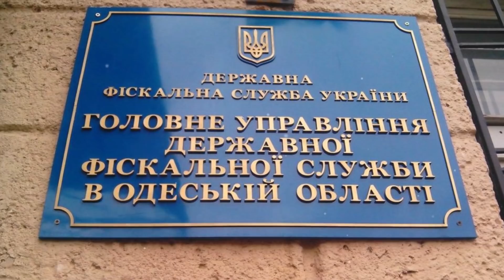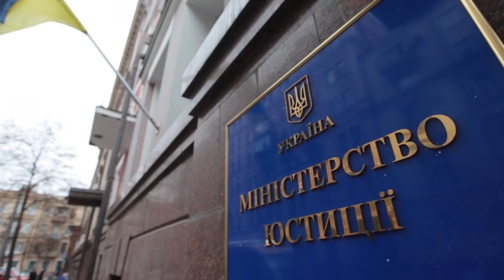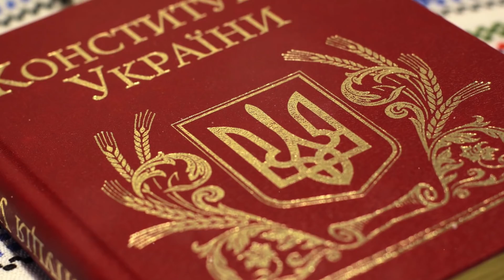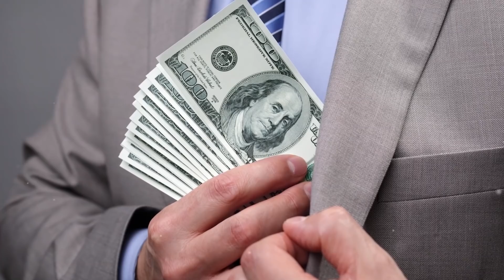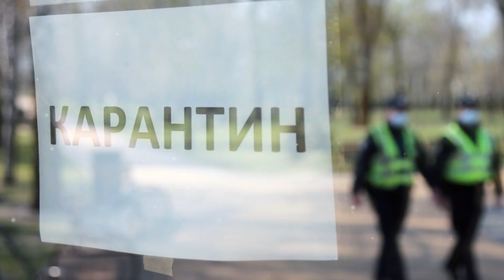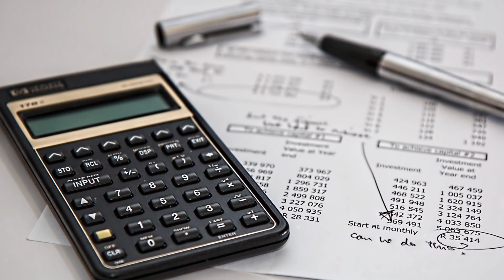Срочное заявление Сакварелидзе - деньги верните, БАРЫГИ!